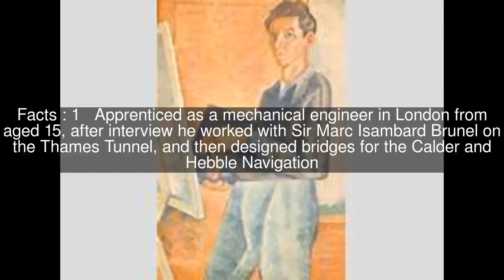William Gravatt Top #5 Facts